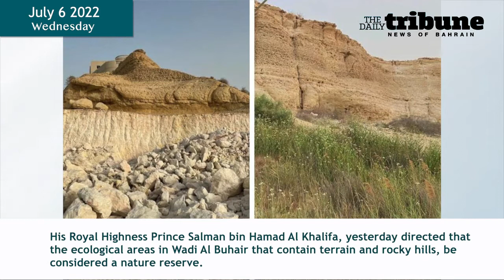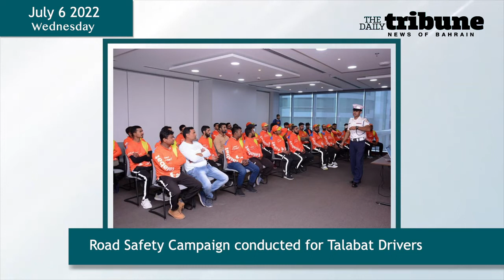NOB - News Bulletin - 6.7.2022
News Of Bahrain - Today's News Bulletin